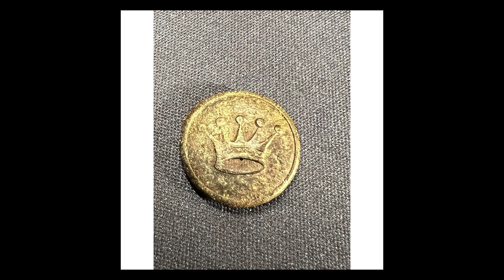Pierwsze SREBRO w 2023 roku! Jest!!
Nowy rok, nowy ja!
Zapraszam chętnych na:
W tym roku będzie się duuuużo działo o ile finanse pozwolą 🙃🙃🙃
A w dzisiejszym odcinku wybrałem się 2 godzinki przed zachodem słońca na Unikon! Co się tam działo? Co znalazłem?